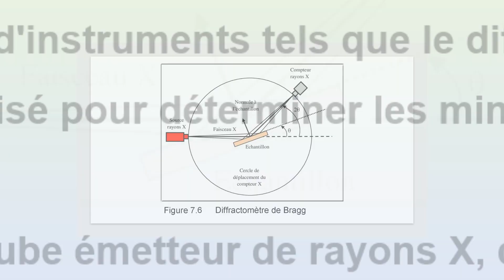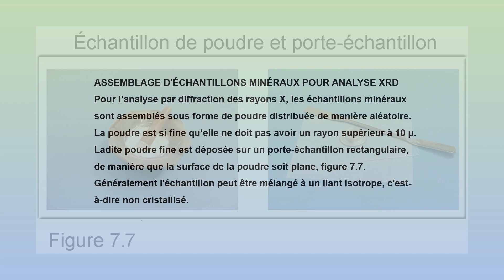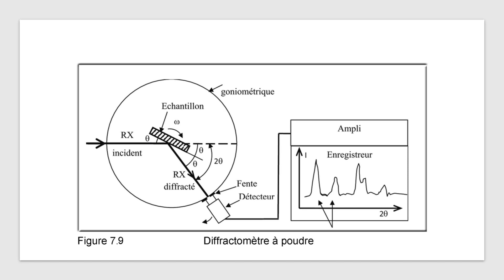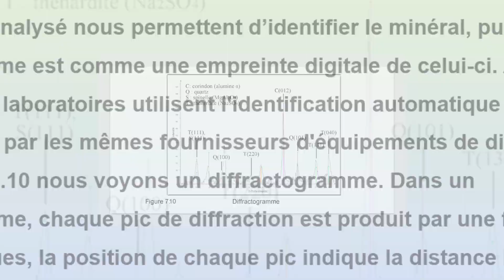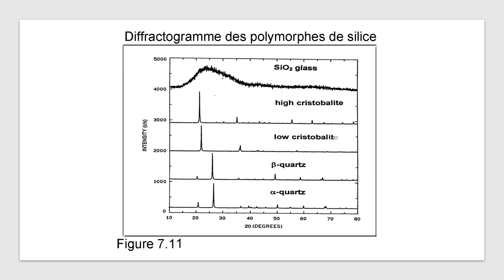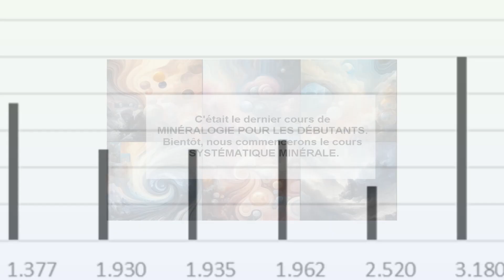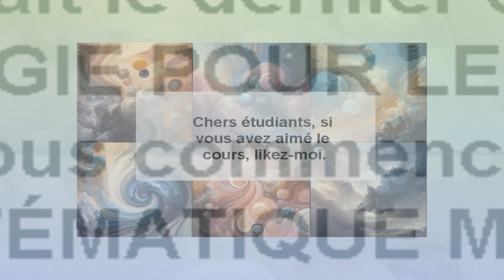DIFRACTOGRAMME EXPLIQUÉ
Nom de la vidéo : # DIFRACTOGRAMME EXPLIQUÉ
C'est la 2° partie du chapitre # DIFFRACTION DES RAYONS X
Cette vidéo fait partie du cours MINÉRALOGIE POUR DÉBUTANTS.
Je publierai le livre bientôt.
Vous pouvez le voir sur :
Blogger: Perfil del usuario AliciaKarlsson
Alicia Cristina Karlsson (@aliciacristina00) • Photos et vidéos Instagram
Demander un livre à :